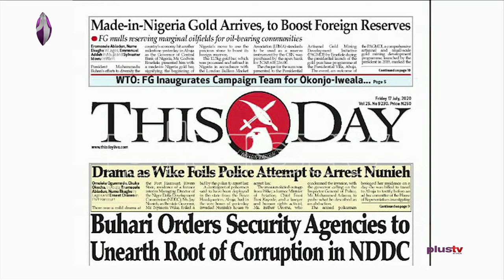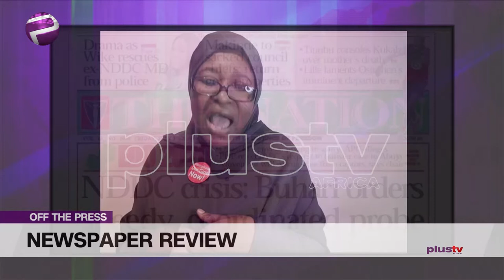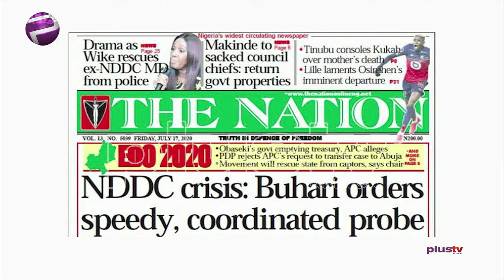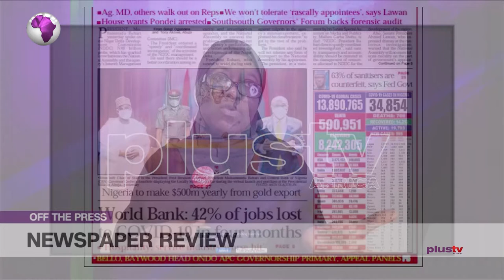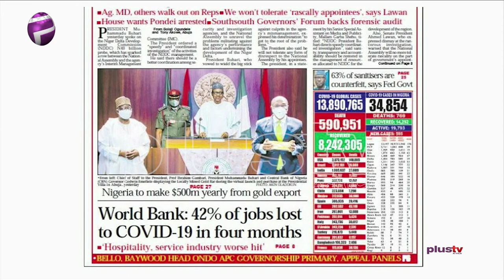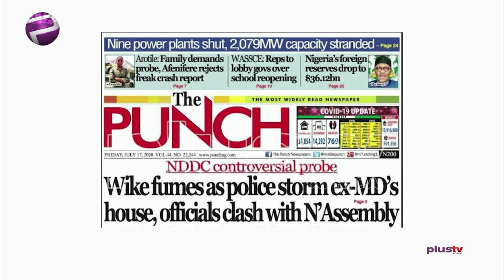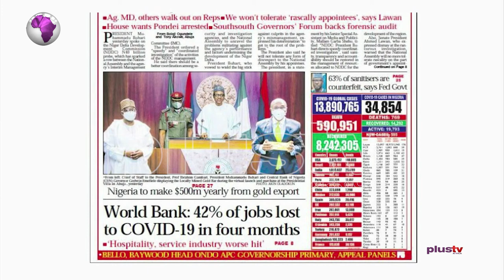"Wike Had No Right To Stop Nunieh's Arrest - Aisha Yesufu | OffThePress (Newspaper Review)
Joined Osarogie Ogbonmwan and Aisha Yesufu as we review the biggest stories making Newspapers headlines today.